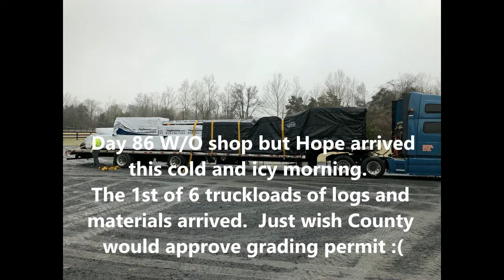#6 Woodshop and House Logs and Material Arrived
Its Day 86 without a woodshop but on this cold and icy morning Elog homes delivered the 1st of 6 truckloads of logs and materials.  All we need now is the grading permit from county which is taking forever.